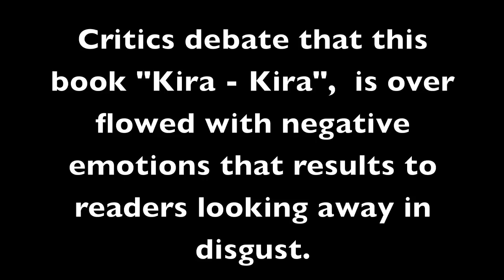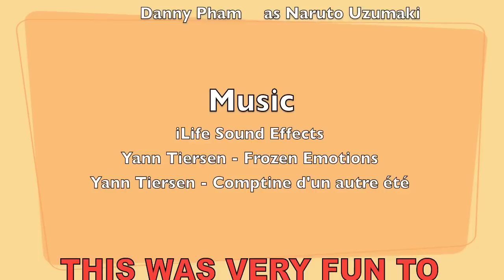Kira Kira - Cynthia Kadohata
Made in 2011. I had to reupload because it was blocked.
I had a lot of fun making this video. :)